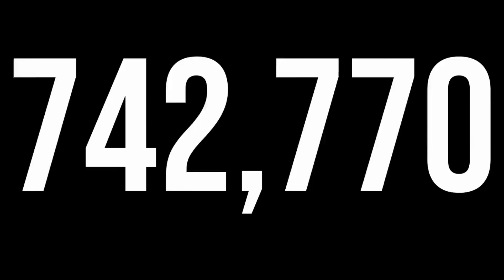Summer Reading 2023 Finale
Congratulations to all of the readers who participated in the 2023 Citrus Libraries Summer Reading program! We can't wait to see how many minutes you will read next year - see you for Summer Reading 2024!